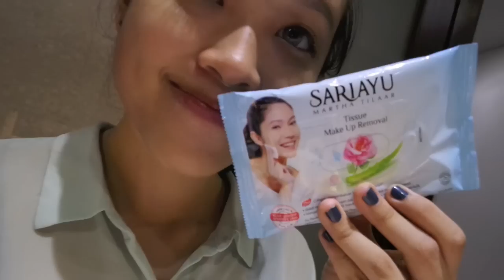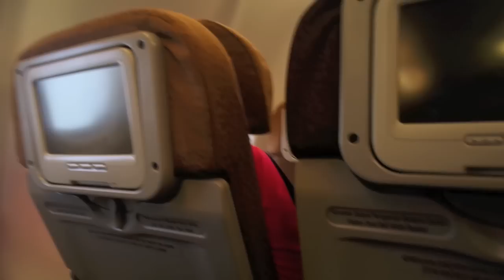BALI VLOG | Marcella Febrianne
Hey!! You guys wanted me to do vlogs so here it is!
Me, Tysna, Maria Karina, and Iymel went to Bali with Sari Ayu!
hope you guys love it as much as I do!
Still trying to get used to blogging so I always forgot to have an outro… sorry!!
I love you guys thank you for all the support!
OH and the make up remover wipes brand is Sari Ayu!
Loving how the product takes off my makeup instantly!
Go follow @sariayu_mt on instagram :)

PERISCOPE: @cindercella
ASK.FM: ask.fm/cindercella

Camera Used to film tutorials

Music
No Copy Right Songs

cella